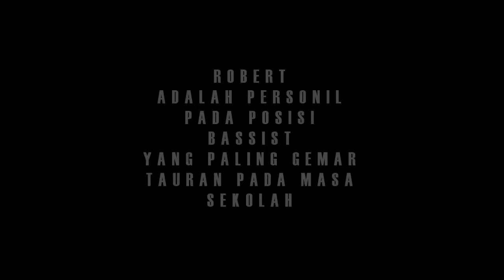INFINITAS MORTEM - KAU ( BEHIND THE SCENE )